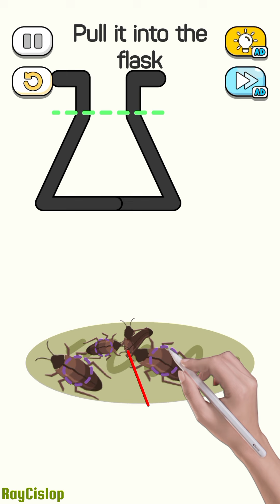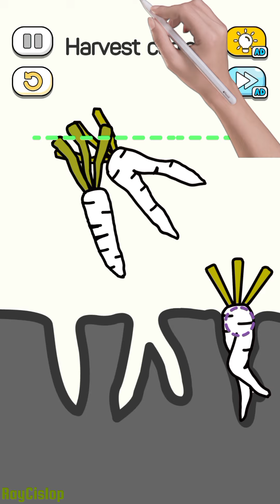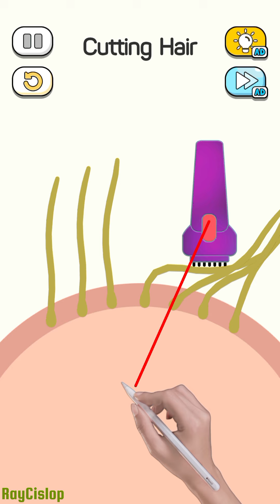Take It Out: Tricky Game - All Levels Part 2 - Gameplay Walkthrough Android,iOS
Take It Out: Tricky Game is a fun twist on puzzle games! 🧩 Challenge your brain with clever puzzles inspired by everyday life.

Step into Take It Out: Tricky Game, where you’ll face fun, brain-teasing challenges! Help the characters in this tricky story by solving their problems with clever tricks.

How to Play:
 🎉Observe the Puzzle: Look closely at each tricky story and the characters’ needs.
🧠 Use Logic: Apply real-world logic to find solutions.
🕵️‍♂️ Think Creatively: Explore unique tricks to solve puzzles.
🔍 Utilize Hints: If you’re stuck, use hints to help you!

Features:
🧩 Hundreds of tricky story puzzles.
🌟 A mix of decision-making and puzzle-solving tricks.
😄 Vibrant graphics with addictive gameplay.
🎯 Sharpen your mind with every challenge.
iOS: